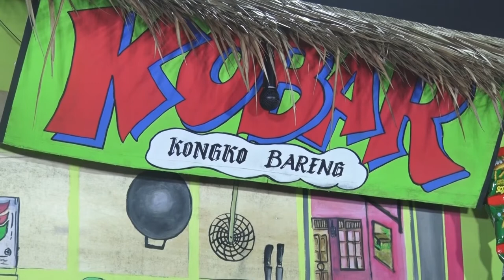Dukun Palsu SEMOGA LUCU || KOBAR || Sidalang KeBalik || EPS 4 PART 2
Sebuah Hiburan SEMOGA TERHIBUR

Dalang : Aji
Pemudi : Deko
Pemudi : Rizki (Bojes)
Dukun : Latif
Penjaga Warung : Desi
Jin : Gombreng

for information bisnis
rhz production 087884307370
- live streaming
- photo grafer wedding
- video grafer wedding
- video profile company
- lighting
- sound system
- tenda